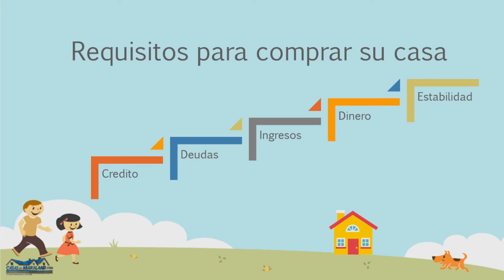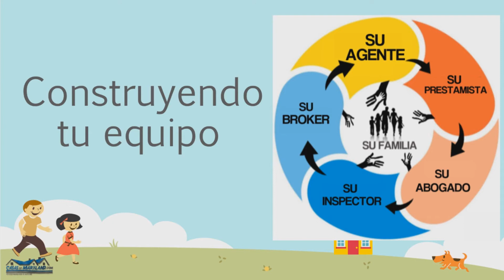Curso #1 Los Requisitos Para Comprar Una Casa Para Compradores de Primera Vez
El Momento Adecuado Para Comprar Su Casa
La diferencias de comprar y alquiler
Requisitos Para Comprar Una Casa Para Compradores de Primera Vez
Y muchas cosas mas son descubiertos en este video

Los Pasos de acción
Este curso contiene elementos de acción que debería seguir en cada paso.

Todos los pasos de acción están documentados en los videos y al final usted tendrá una copia en PDF para tener todas las notas importantes del curso.
Todo lo que tiene que hacer es imprimir el documento o mantenerlo abierto en su celular y verificar los pasos a medida que avanza.

Recursos externos
Contiene más información detallada y formularios que se necesita en la compra de una casa. Además, brindaremos asistencia en el camino para responder cualquier pregunta que usted tiene por uno de nuestros agentes inmobiliarios que están a su disposición para ayudarle.

Todos los pasos (de la A a la Z)

Todo está detallado Aquí va ha aprender todos los pasos (de la A a la Z) necesarios al comprar una casa, hacemos todo lo posible para explicar todo para no dejarlo completamente confundido sobre tanta Información
Paso 1 - Los primeros pasos para comprar una casa para un comprador de casa por primera vez.

• El momento adecuado para comprar una casa.
• ¿Qué es la diligencia debida?
• La diferencia entre alquilar y comprar
• Requisitos para comprar una casa
• Construyendo tu equipo
• Manteniéndose protegido

Gracias
Fernando Herboso